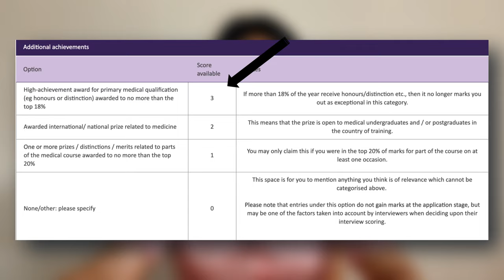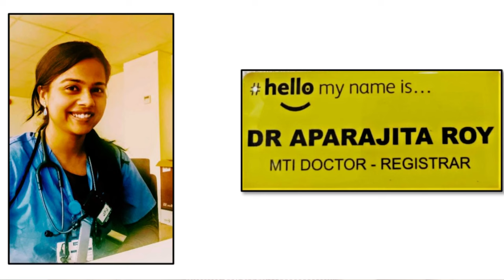My journey as a DOCTOR from INDIA to UK | 5 top tips for International Medical Graduates | AceurMRCP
In this video, I'll share my journey as an international medical graduate doctor, highlighting the transition from India to the UK. If you're an international medical graduate aspiring to practice medicine in the UK, you're in the right place! Join me as I provide you with my top 5 tips for a successful career path in the UK.

TIMESTAMPS:
0:00 How my journey started as a doctor from India to the UK
1:09 Pro Tip 1 - How your undergraduate degree will help you
2:00 Pro Tip 2 - Why structured medical training in India is important
3:29 Pro Tip 3 - How to streamline your India experience with the UK
4:44 Pro Tip 4 - Why non-training jobs in the UK are important
5:48 Pro Tip 5 - Goal setting for becoming a doctor in the UK

Thank you and I hope you find this video helpful.
Dr. Aparajita Roy
MBBS, MD, MRCP